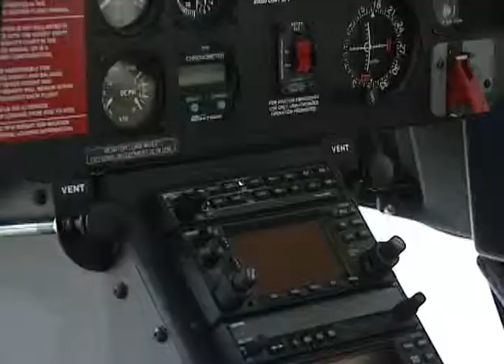Guillermo Padrés supervisó las nuevas aeronaves en el hangar de Gobierno. 07-03-2011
Hermosillo, Sonora.- El Gobierno del Estado presentó el avión sigiloso y un helicóptero blindado de video vigilancia, adquiridos para fortalecer el combate al delito y brindar mayor seguridad a las familias sonorenses, ambos equipados con la más alta tecnología disponible actualmente y con una inversión de 180 millones de pesos.

El Gobernador Guillermo Padrés supervisó las nuevas aeronaves sonorenses en el hangar privado en compañía del Secretario de Seguridad, Ernesto Munro Palacio, quien abundó que ningún delincuente estará mejor y mayor equipado que las policías de la entidad.

fecha del evento: 07 de marzo de 2011.